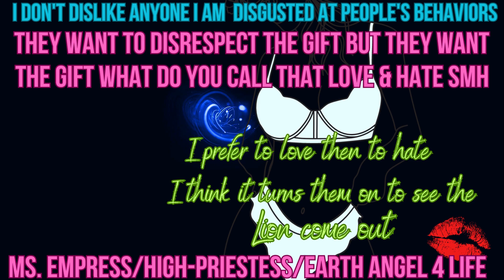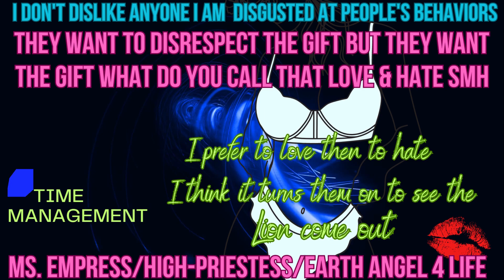MS. Empress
Twin don't be acting as if you are innocent because you are not I don't know what happen between heaven and coming down  here but this life is crazy  y'all need to put some respect on the people who protect and serve all across the board and do a good job at it if it was up to queen-A I would allow them to take themselves out real talk